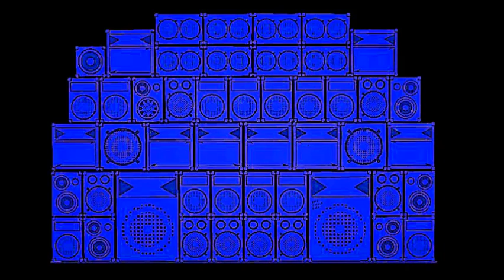My Nu Leng & Spectrasoul - The Terrace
Shogun Audio

2018